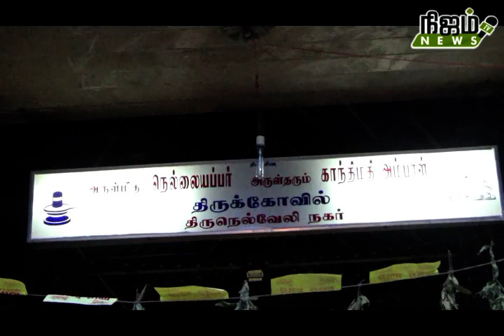நெல்லையப்பர் கோவிலில் வெளிநாட்டு சுற்றுலா பயணிகள் . பொதுமக்கள் வேடிக்கை.